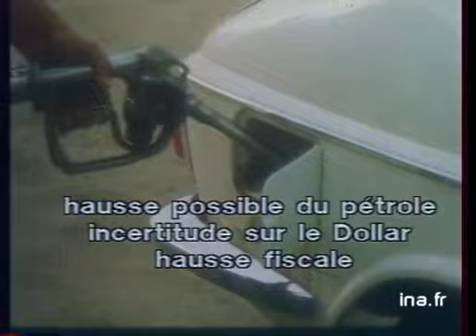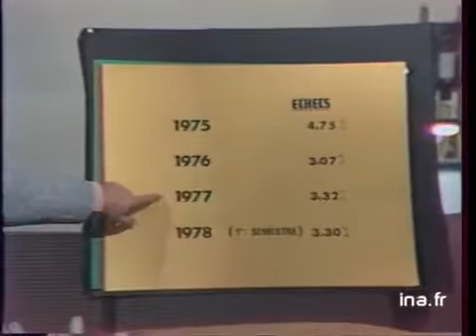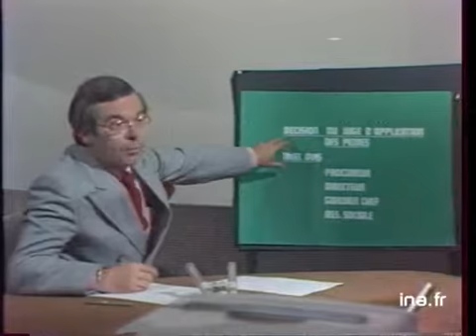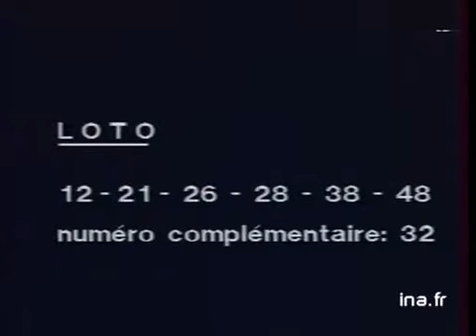JA2 20h : émission du 30 août 1978